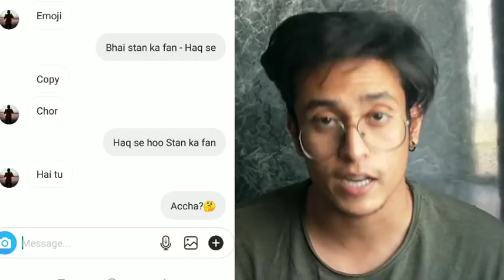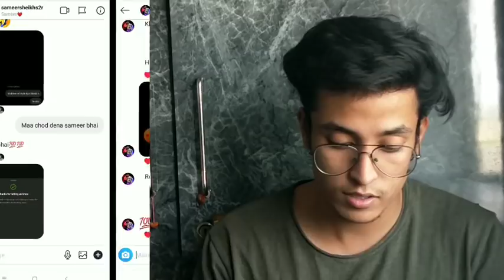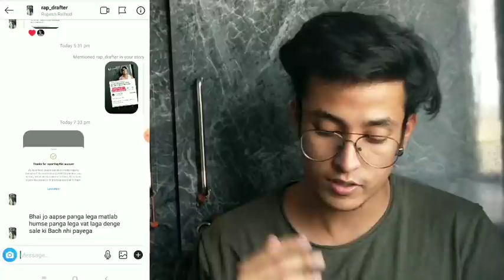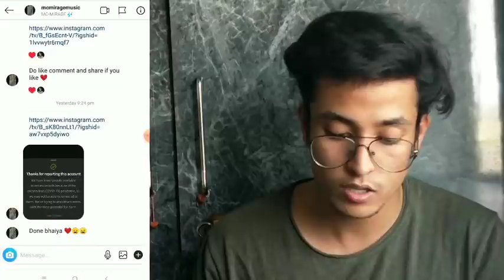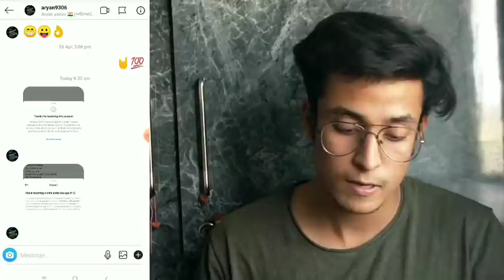MC ST∆N FRIENDS ARE TOXIC | EXPLAINING WHAT REALLY HAPPENED BETWEEN US ?